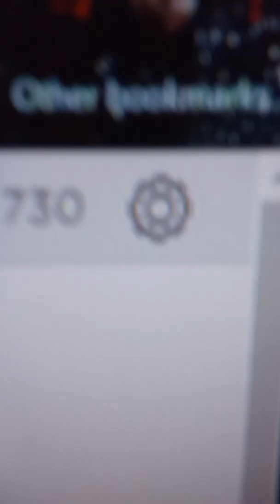Phone Tour,Part Two